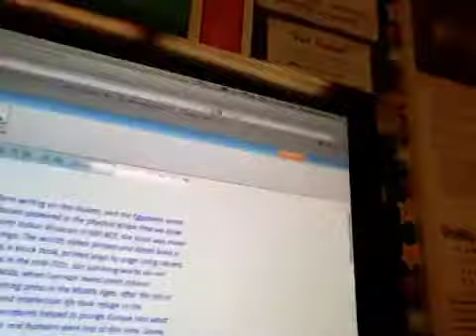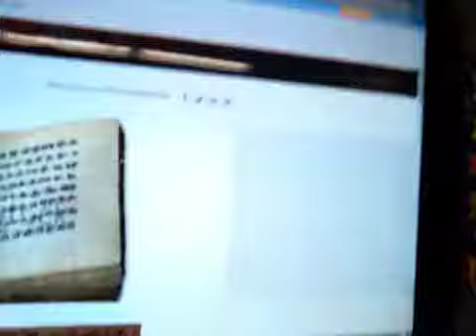Passion project- book history website